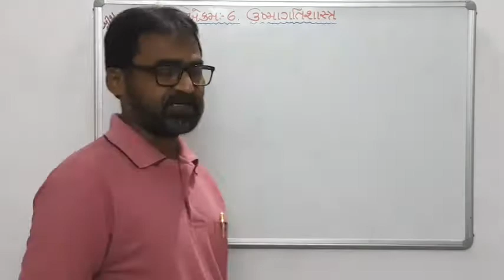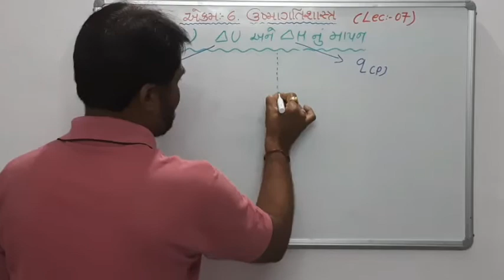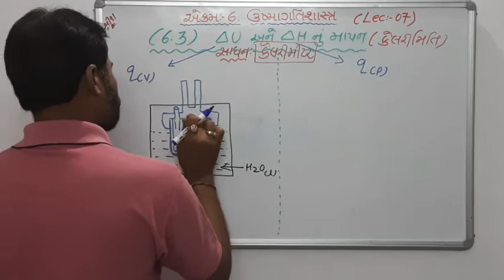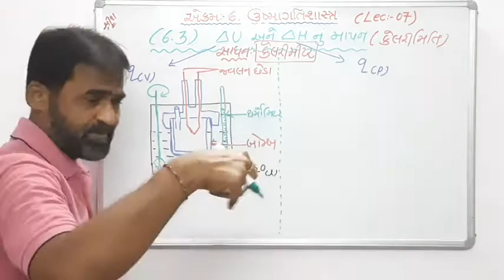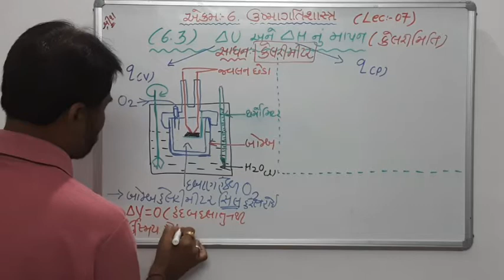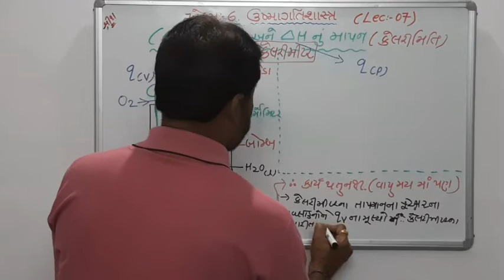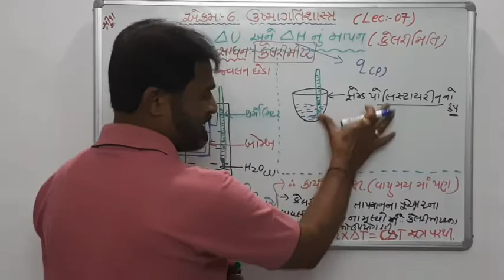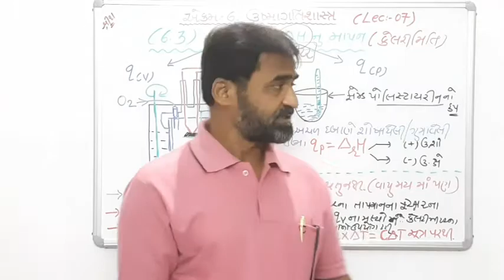Std:-11 | Chem. | એકમ:-6 ઉષ્માગતિશાસ્ત્ર | Lec.:-7 by.B.A.Nayak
( 6.3 ) ∆U તેમજ ∆H ના માપનનો અભ્યાસ.